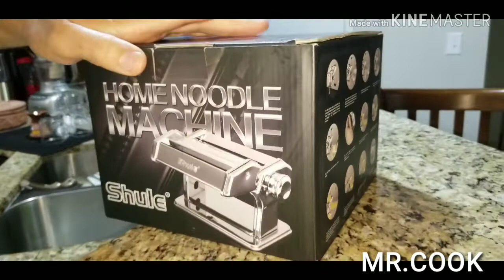home made pasta recipe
250 gr. semolina flour
250 gr. all purposes  flour
1 cup egg  yolks
2 .lemon juice
 2tp.olive oil
1tp salt